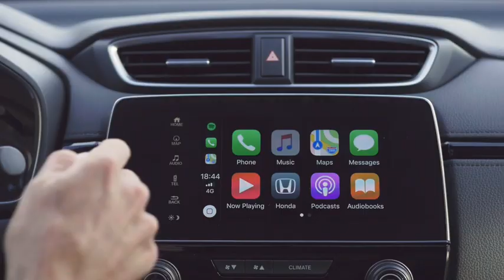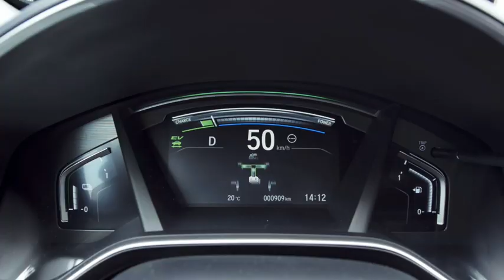Le Honda CR-V Hybrid embarque une motorisation hybride de dernière génération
Le SUV Honda CR-V se décline en version hybride. La motorisation hybride de dernière génération Honda i-MMD (Intelligent Multi-Mode Drive) est composée d'un moteur essence à cycle Atkinson, de deux moteurs électriques et d'une transmission directe.